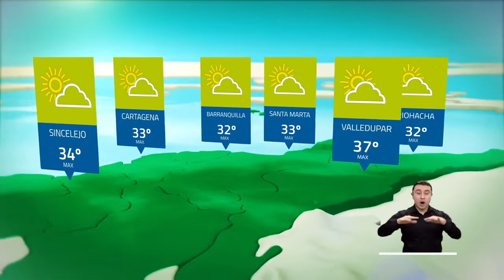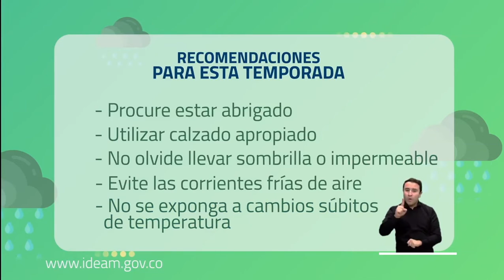Pronóstico del tiempo - Tarde jueves 25 de junio de 2020